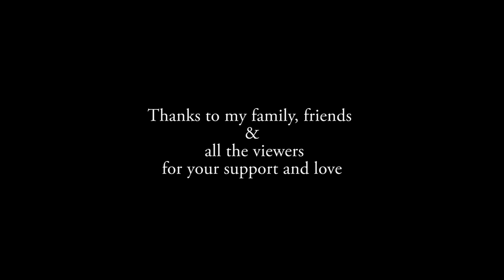Manda Khia Asura (ମଣ୍ଡ। ଖିଆ ଅସୁର) Odia Children Story Cartoon Aai Maa Kahani pilanka kahani gapa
(Odia Children Story) Manda Khia Asura (ମଣ୍ଡ। ଖିଆ ଅସୁର) is an Odia kids Story (Odia Gapa | Aai Maa Kahani | odia gapa for child | Odia cartoon film) for kids full of comedy, thrill, drama and action. Bheem kills Manda Khia Asura to save the villagers of Ekachakra village.

Plot - The Pandavas and their mother Kunti were in exile. After visiting from place to place finally they stopped at Ekachakra village. There they took shelter in the home of a Brahmin Family who were very kind and helpful. One day all Pandavas except the mighty Bheema, had been to village for Bhiksha (begging food). All of sudden, mother Kunti heard the Brahmin wifes cry and went to their house to know why she was crying. Then the brahmin husband and wife started telling the whole story to Kunti about the cruelity of Manda Khia Asura.
All the villagers used to be very happy before the Manda Khia Asura enters to the village one day and ate one of the villagers and warned all that he would come daily to the village and eat all the villagers one by one. Then suddenly the village started trembling with fear of Manda Khia Asura and  started thinking how to escape from that Rakshasa / Asura. Then the village head gives the idea of offering a full cart of Manda Pitha (Oriya / Odia special cake prepared by Odia People in festival) to the Asura to fulfil his hunger so that the Asura will not eat the villagers. All the people agreed to the Village Head’s suggestion. They started carrying tasty manda pitha to the Manda Khia Asura cave and offer the Asura delicious pitha. So they named the Asura as Manda Khia Asura. But the cruel Manda Khia Asura not only ate the tasty Manda Pitha but also ate the people who were taking Manda Pitha to him. Every day some wife became widow, some kid became orphan and some parents became childless.

And that day was the turn of Brahmin Family’s turn to take manda pitha to Manda Khia Asura’s place. So they were crying as they had to loose their family that day. After listening to all of this, Kunti became angry and told to that family that, her son Bheem will take the Manda Pitha cart to Manda Khia Asura and told them not to worry. Mother Kunti asked mighty Bheema to follow her order and save the villagers from the torture of cruel Manda Khia Asura. Then Bheem starts his adventurous journey to Manda Khia Asura’s cave. On the way to cave, Bheem felt hungry and ate all the Manda Pitha which were meant to be offered to the Asura. And he filled the cart with stone. When Manda Khia Asura ate those stone thinking them to be Manda Pitha, he ended up with broken teeth. He became so angry that he jumped on to Bheem and started hitting him. But all mighty Bheem was so powerful that he managed to escape and he started hitting the Asura back. A long fight kept on happening between Bheem and Manda Khia Asura. And finally Bheem killed that Manda Khia Asura. All the villagers were grateful to Bheem and started praising all the Pandavas and their mother Kunti

Lucky4U presents you the full movie in odia Manda Khia Asura a folk tale (Loka Katha). This Odia Story for children is very popular all over Odisha. Almost all of us must have heard this Odia Gapa from your grand maa (Odia Aai maa Kahani).

Please  support  Lucky4U so that I can bring more beautiful stories for kids in odia.